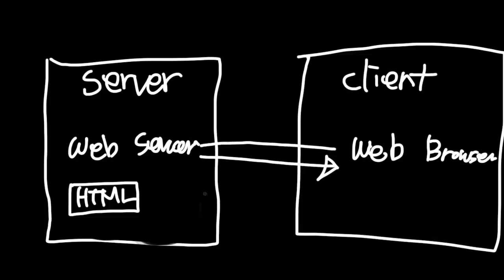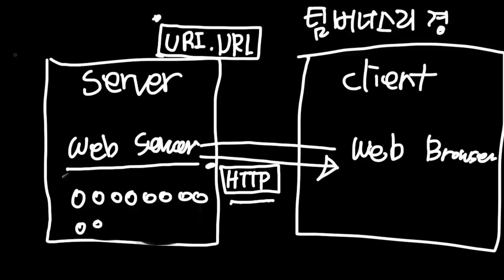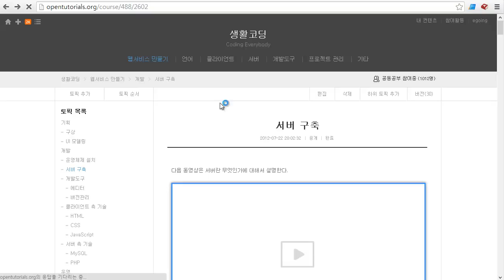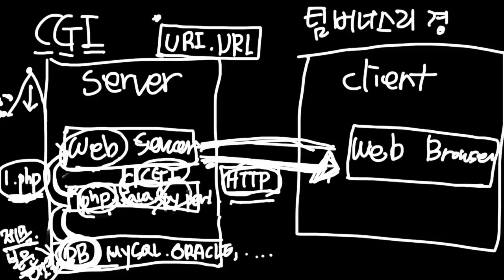서버측언어를사용하는이유